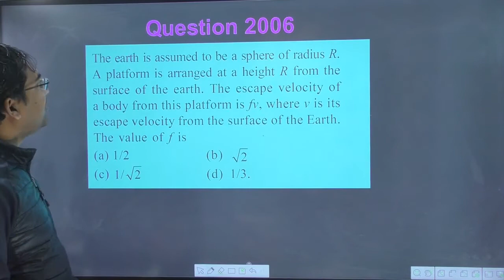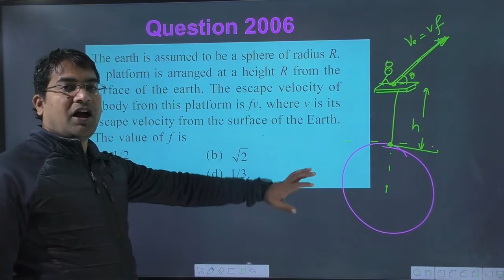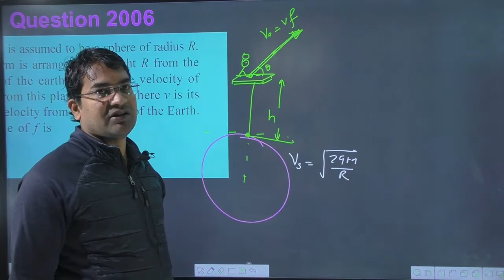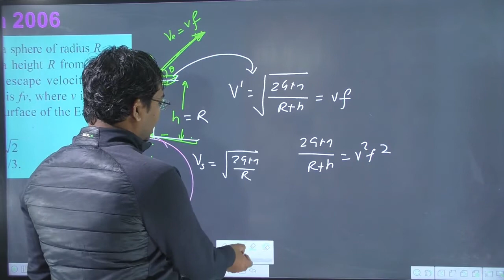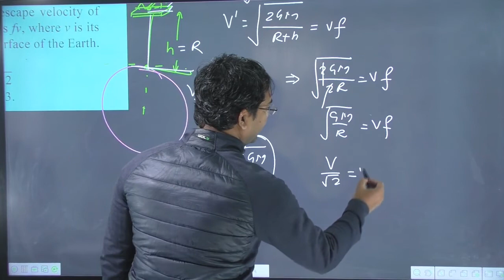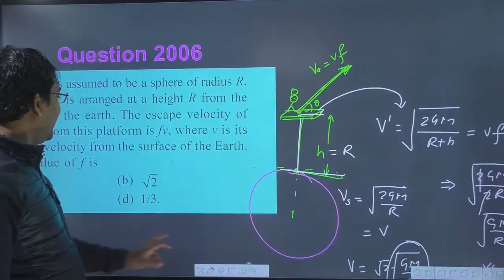The earth is assumed to be a sphere of radius R.A platform is arranged at a height R from the